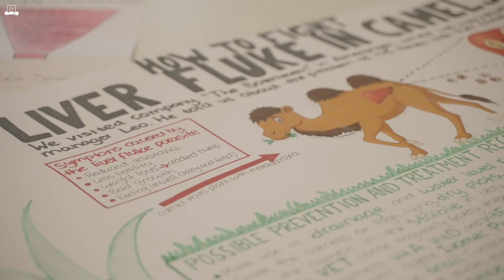Discover Animal Sciences | WURtube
Would you like to know everything about animals, and apply that knowledge to manage healthy animals? And would you like to make animal husbandry systems more sustainable and responsible?
Discover Animal Sciences at Wageningen University & Research!
In this video you'll learn more about this programme, with personal experiences and information from students, a study adviser and a lecturer of Animal Sciences.

Wageningen University & Research offers Bachelor of Science programmes in the field of healthy food and living environment. There is a choice of 20 different bachelor's programmes. Seven bachelor's programmes are taught in English.